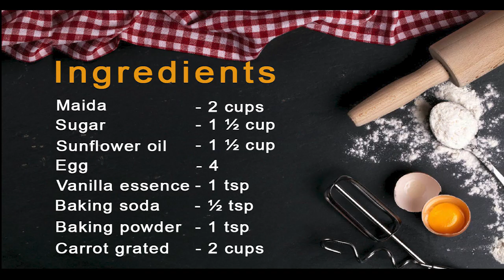EASY WAY TO MAKE CARROT CAKE | Janaki Nambiar | Curry World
Ingredients
Sunflower oil – 1 ½ cup
Egg – 4
Carrot grated – 2 cups

Preparation Method
1. Mix sugar and oil. Beat well.
2. Beat egg white separately till well mixed and then add egg yolk to it and beat well.
3. Add the egg mix to the sugar,oil mixture and beat well.
4. Now add Maida,vanilla essence, baking powder,baking soda,grated carrot to the mixture and     beat well.
5. Take a tray, rub the surface with oil and sprinkle maida.
6. Pour the mixture into the tray and bake in oven at 160 degress heat for 45 minutes.
7. Cake is READY